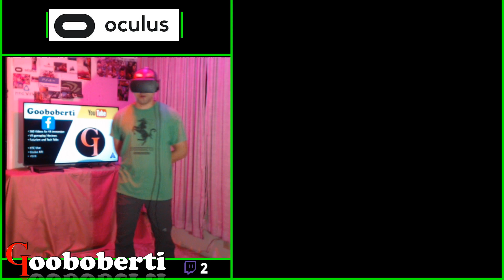Expert Flying Course in Eagle Flight VR | Oculus Rift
Eagle Flight turns you into an eagle, flying over a city. Really fun challenge.